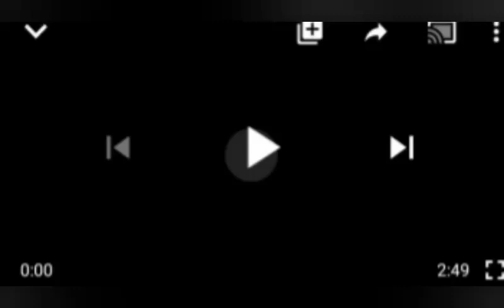BOLA TINUBU FINALLY SPEAKS ON YORUBA NATION AGITATIONS YOU'LL BE SH0CKED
yoruba Nation#Bola Tinube